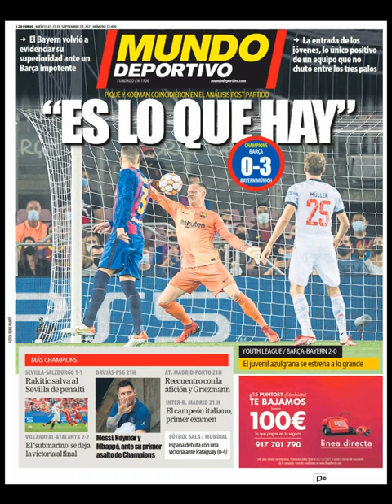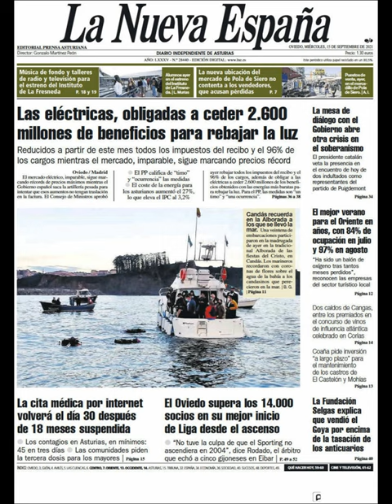Noticias Miércoles 15 Septiembre 2021 Titulares Portadas Diarios Periódicos España Spain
Principales Titulares de Noticias en Portadas Diarios Periódicos Españoles del Miércoles 15 de Septiembre de 2021 ¿Que le Parecio este día?